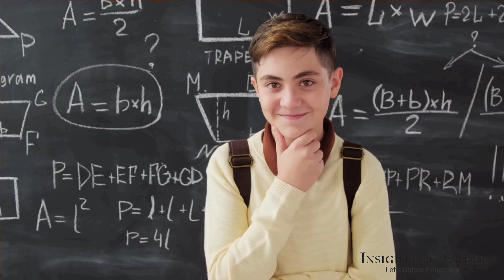How to become MBBS Doctor || MBBS Doctor Kaise Bane || Insights of career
Welcome you all on "Insights of Career" youtube channel. This channel will help you to plan your study, for betterment of your Education and ultimately your Career.
This channel is focused on:
What to do after Schooling? Which Course, Institute, College, University should we opt for our career?
Each and every video of this channel will help you answer your career related Questions.
Like: scholarship, internship, Entrance exam, competition exam, CBSE Exams, upse, Higher secondary school, Senor secondary school, institute, college, University, fellowship, top colleges, top institute, top universities
Courses like: MBA, BBA, B.Tech, M.Tech,Mca, Bca, MBBS, BAMS, Paramedical, LLB, B.A LLB,
So for that, you can explore the video library of this channel.
Let's Unbox Education.